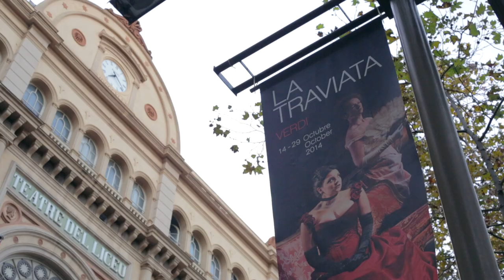Making of spot LA TRAVIATA (2014-15)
LA TRAVIATA de Giuseppe Verdi

del 14 al 29 d'octubre del 2014
del 8 al 18 de juliol del 2015